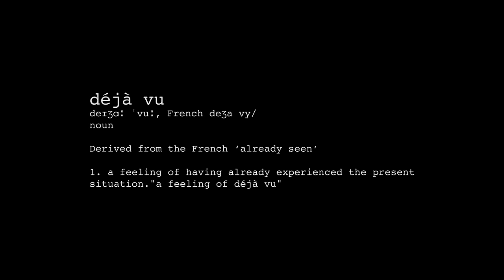Thundamentals - Déjà Vu (Official Video)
Buy, Download or Stream Déjà Vu by Thundamentals from the album Everyone We Know

[Pre-Chorus: Jeswon & Tuka]
Same shit, different day shift
Late night, hit the light switch
I used to feel safe in this blanket
I used to dream bigger than inside of my eyelids
But tonight I'm wide-awake
Waiting for them sheep to count
Wishing I could find a way to break the cycles I’ve built
‘Cause right now I'm freaking out

[Chorus 1: Jeswon & Tuka]
‘Cause it’s true, I've been sleeping
I've been sleeping on my dreams for way too long
That’s why you hear me saying
Déjà vu
Maybe one day I'll wake up
‘Cause I’ve been waiting on that day to come for way too long
Déjà vu

[Verse 1: Jeswon]
I bought a ticket for the lottery
And I got every single number right
But I left it in the pocket of my grotty jeans
That were ruined when I threw them in the tumble dry
So now I’m sitting here staring out a window pane
Satisfied with this fat slice of humble pie
And I ain’t really down with this fucking rain but
I’ma stick around for the sunny side
Up at the crack of dawn, home in the dead of night
No time to dedicate, no time to set aside
Instead I get in line, I wish that I had it all
Slave to a dollar sign, pass me the Panadol
I’ve been on the edge, I’ve been tripping tripping
Yo, can I get a grip, I’ve been slipping, slipping
Yo, let me reminisce on this feeling, I’m feeling
Sick of hearing one day, I’ma make a killing but don’t

[Chorus 1: Jeswon, Tuka & Venessa Caspersz]
Déjà vu
Déjà vu

[Chorus 2: Jeswon & Tuka]
I reminisce so much, déjà vu
Like Pete Rock and CL Smooth
Ayo, I reminisce over you, my god, déjà vu
Ayo, I reminisce over you, my god

[Verse 2: Tuka]
I got a fire in my belly, you can see it in my eyes
Inspired by the many who could reach for the skies
Or light up the room in the dark with the vibrance of youth
Stay wise to the truth in your heart
An indigo child, spilt from the movement of stars
Soon to depart, only visitors sightsee
All I see is me and my team
Tryna add a dash of future that we scooped from the past
Flying at light speed, I been riding on a pipe dream
And it's got you thinking what one might be
Do you know the difference? Do you know what I mean?
Homie, be chill like ice tea, can you go the distance?
Tai chi, can you flow with me still?
Or are you sickened ‘cause my poetry’s ill?
Do you remember now we're older thinking back about the road that we built?
Are we over the hill? If it could only be real

Déjà vu
Déjà vu

Artist: Thundamentals
Album: Everyone We Know
Released: 2017
Genre: Hip-hop/rap

Writer/Director: Aimée-Lee X. Curran
Producer: Lâle Teoman @ River Run Productions

Production Manager:      Lily Watson
First Assistant Director: Maree Lowes

Director of Photography: Emilio Abbonizio
Camera Assistant: Tyson Di Rosa
Focus Puller: Bonnie Chai

Editor: Romain Mongin
Digital Colourist: Paul D’Indy

Costume Designer: Lâle Teoman
The Leader’s Costume: Efayn Gonzalez
Set Dresser/Stand By Props: Ross James Tipper
Props Buyer: Lily Watson
Hair & Make-up: Jesse Hopkins

BTS/Production Assistant: Aneesh Kumar
Horse Wrangler: Lily Watson
First Aid/Remote Area Specialist: Julie McVie

CA...